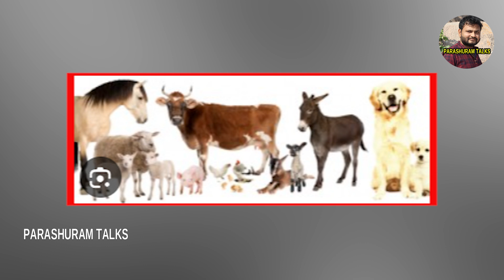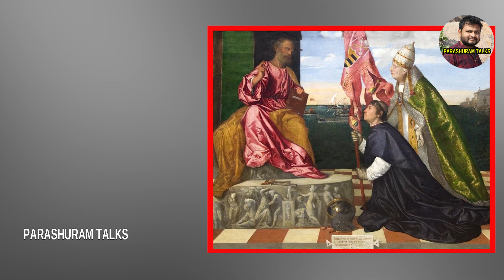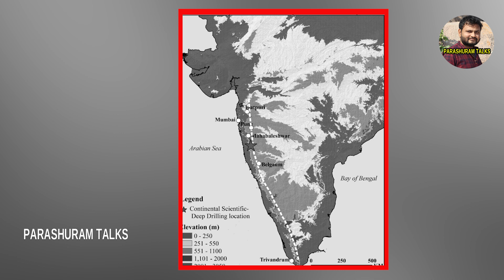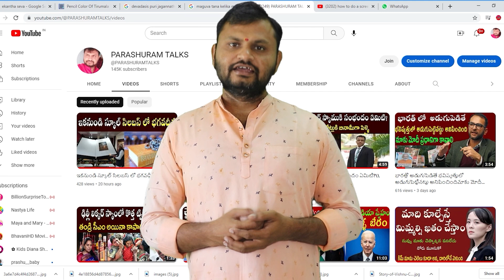ఆంగ్లేయులు ఇక్కడ పాలకులు ఎలా అయ్యారు?||How did the English become rulers here?||PARASHURAM TALKS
angleyula history